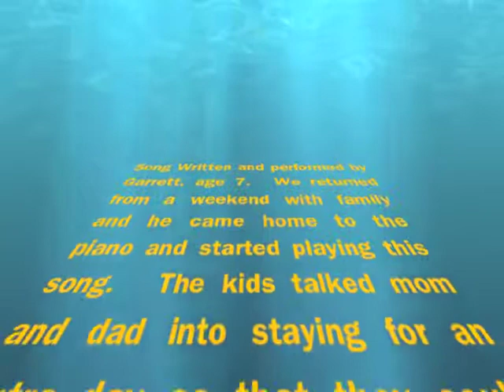Nice Day - I Want to Stay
We went to visit family this weekend and first thing Garrett did when we got home was to go straight to the piano.